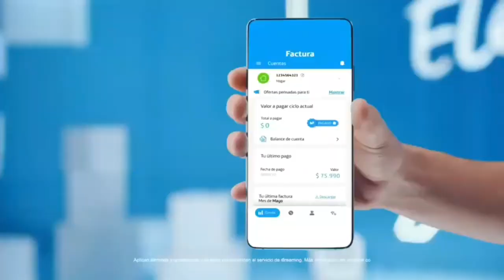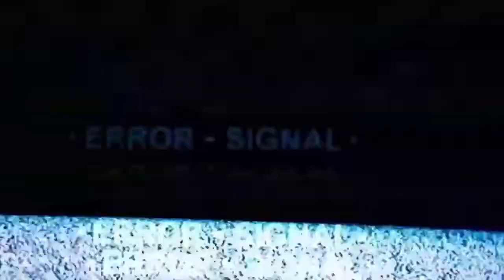Partido #6. Minecraft VS Fortnite (Eliminatorias Rumbo al Mundial)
•Quién será el ganador de este partido?